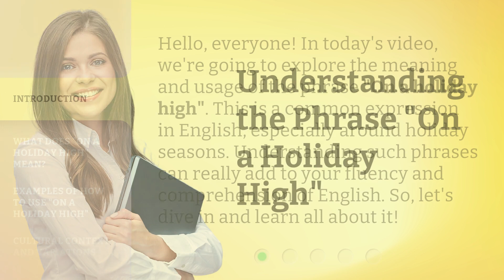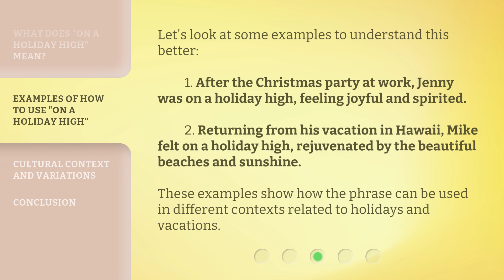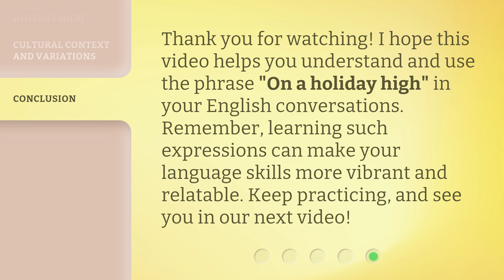Understanding the Phrase "On a Holiday High"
Unraveling the Magic: On a Holiday High • Discover the true meaning behind the popular phrase 'On a Holiday High' and explore the enchanting experiences that make this season so special. Join us on a captivating journey as we delve into the joy, excitement, and euphoria that holidays bring, leaving you on cloud nine!

00:00 • Introduction - Understanding the Phrase "On a Holiday High"
00:32 • What Does "On a Holiday High" Mean?
01:03 • Examples of How to Use "On a Holiday High"
01:33 • Cultural Context and Variations